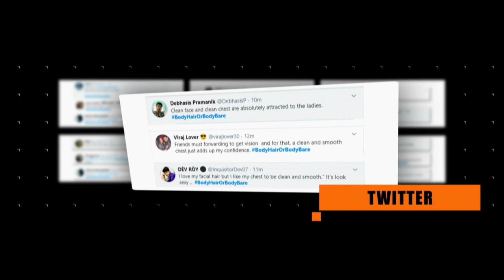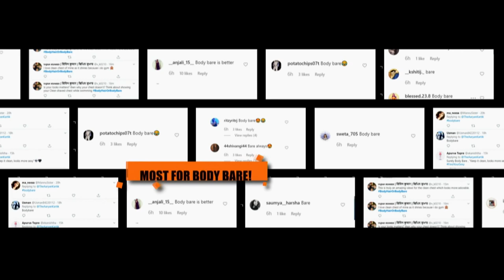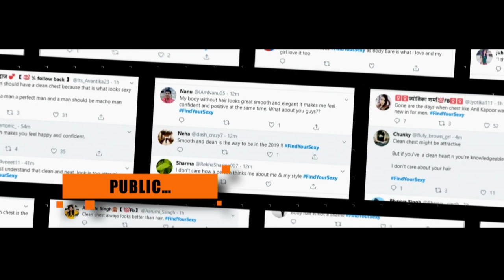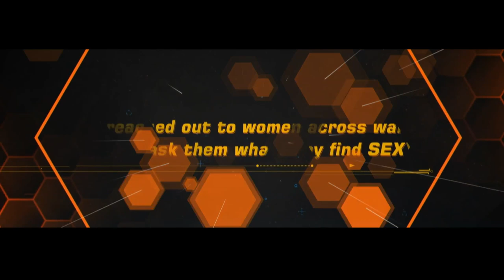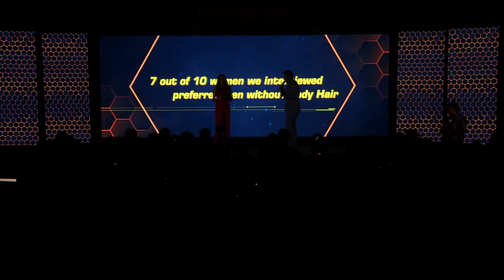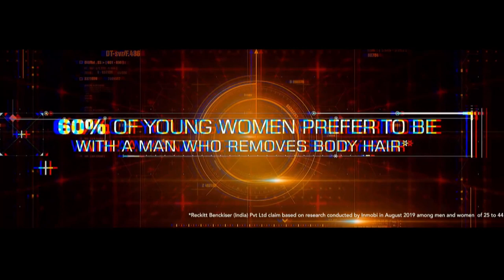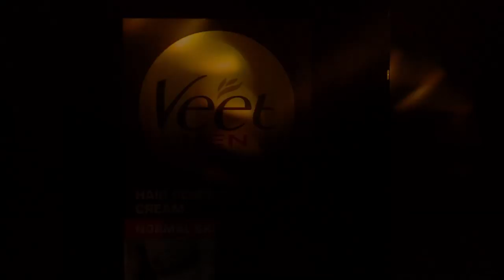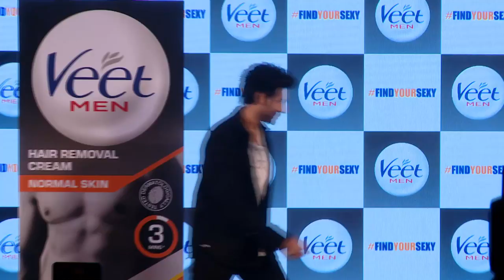VEET MEN- FindyourSexy product launch LIVE streaming.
Join us as we launch the all new Veet Men- Hair removal cream with the handsome Kartik Aryan as our brand ambassador! Let us take you through the journey that will help you FindyourSexy by giving you a long lasting clean look.